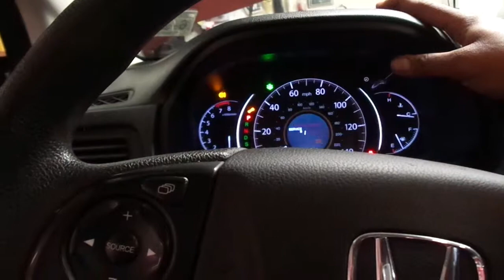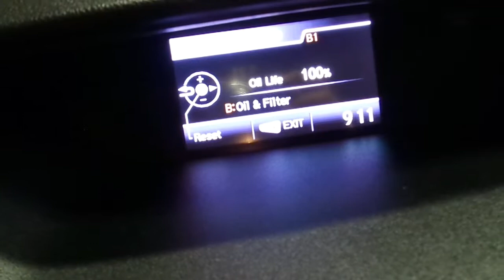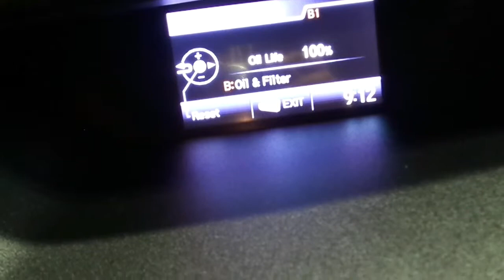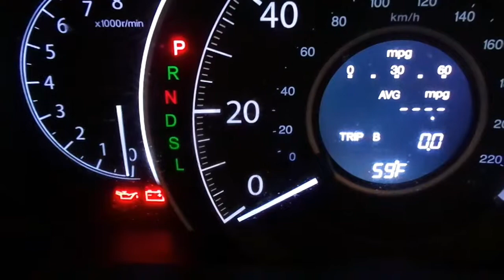2013-2016 honda crv oil and oil filter change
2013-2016 honda crv ol and oil filter change